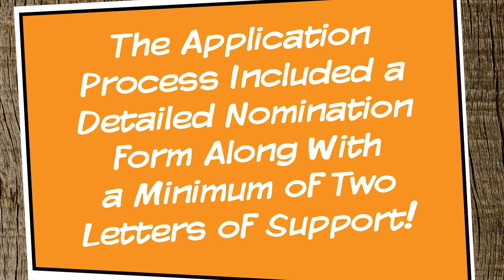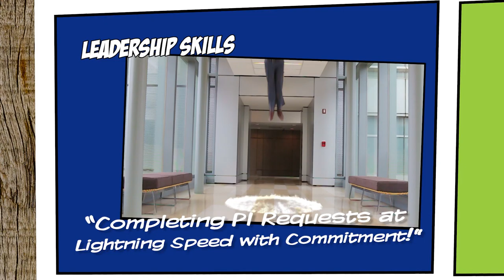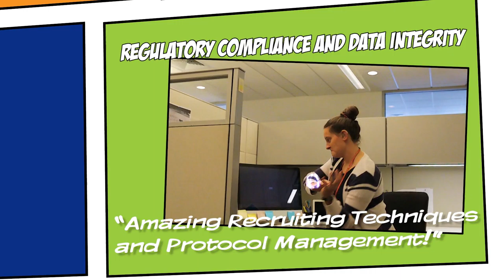2016 CRC Employee REACH Awards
This was the 2016 version of the CRC Employee Reach Awards for CHOP ResComm that we took to the next level. See the 2015 version for a comparison. Fun!

Produced by Michael Nelson Rizzo for Amplify Communication Design. to see more of our work.

[NOTE: This was produced in 2016 but we've uploaded to our new YouTube account in 2019.]